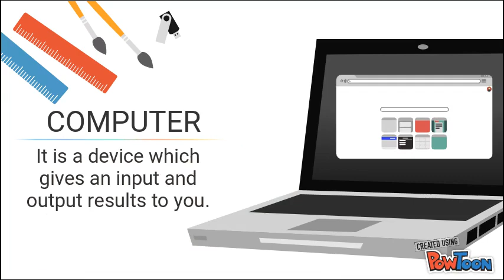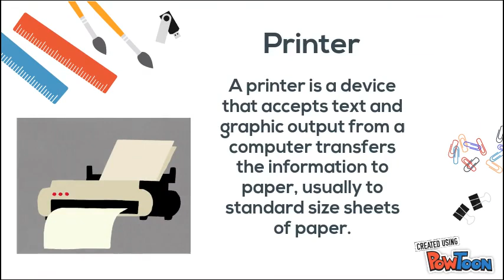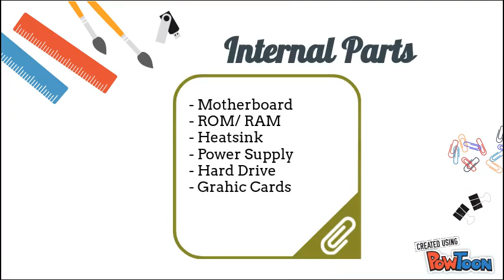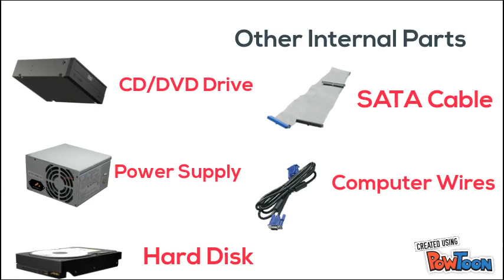Advance OS and Computer Network Lesson One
Advance OS and Networking
Lesson One
Computer Parts (Internal and External Parts)

Submitted to: JESUS LINDO, MIT

Submitted by: VON P. GABAYAN JR and PRINCE ARIEL ALVARO-- Created using PowToon -- Free sign up -- Create animated videos and animated presentations for free.  PowToon is a free tool that allows you to develop cool animated clips and animated presentations for your website, office meeting, sales pitch, nonprofit fundraiser, product launch, video resume, or anything else you could use an animated explainer video. PowToon's animation templates help you create animated presentations and animated explainer videos from scratch.  Anyone can produce awesome animations quickly with PowToon, without the cost or hassle other professional animation services require.